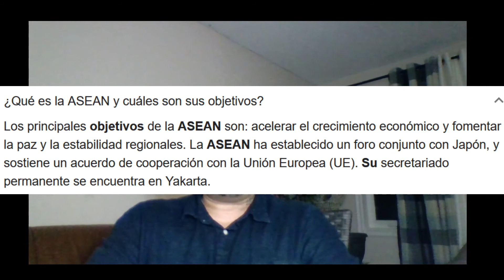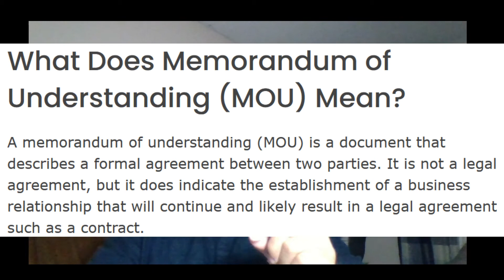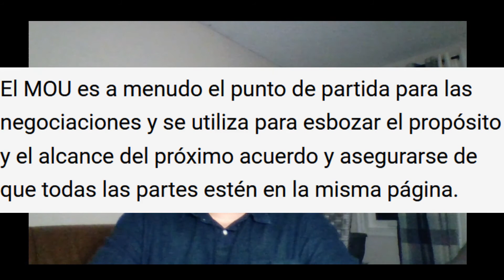XiJinping, and VladimirPutin, announced the extension of their Good NeighborTreaty and Friendly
El blog de hoy está destinado a ayudarlo a comprender las formas comerciales únicas entre gobiernos que no están aliados con el capitalismo o el neoliberalismo.
Estos países están tratando de establecer nuevas formas de cooperación bilateral.
 Todo esto es un ejemplo de cómo ha cambiado el mundo. No hay ejemplo más significativo que Rusia y China. Estas dos naciones han establecido la cooperación bilateral del tratado de buena vecindad.
Ajustado a los tiempos del presente en busca de paz y desarrollo también.
La pregunta aquí es, ¿cuáles serán las consecuencias geopolíticas? ¿Puede realizarse el sueño multipolar en un entorno de intereses políticos y económicos? ¿Pueden estos dos países mostrar los grandes beneficios de esta forma de commercio al resto del mundo?